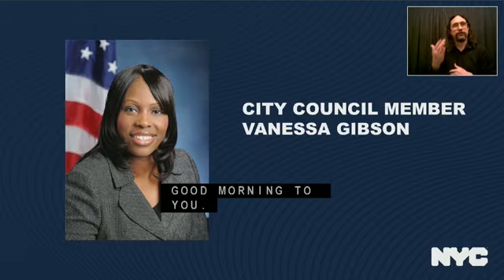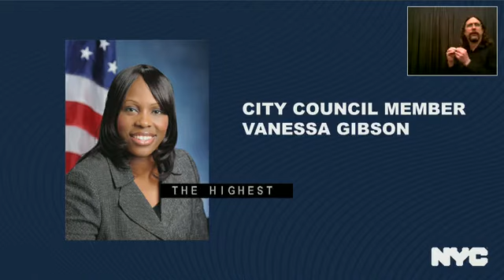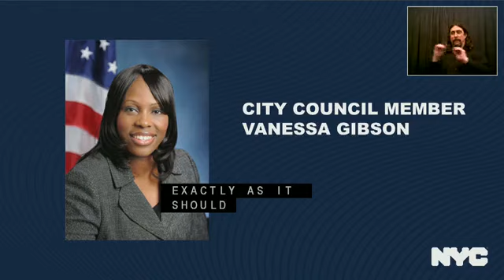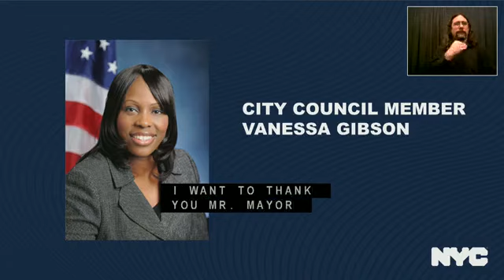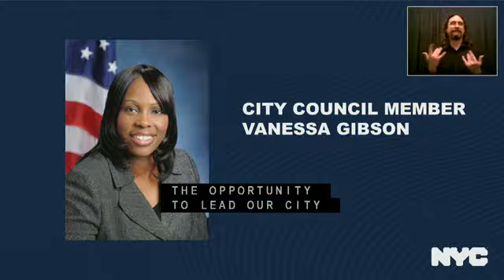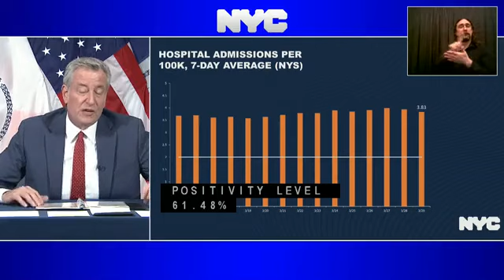Mayor Bill de Blasio holds COVID-19 press briefing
Mayor Bill de Blasio holds a COVID-19 press briefing.